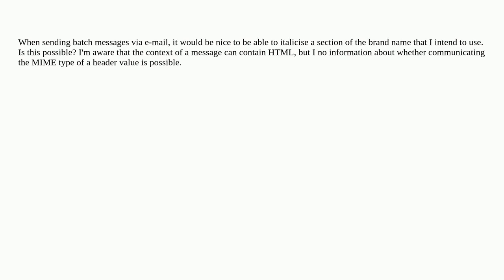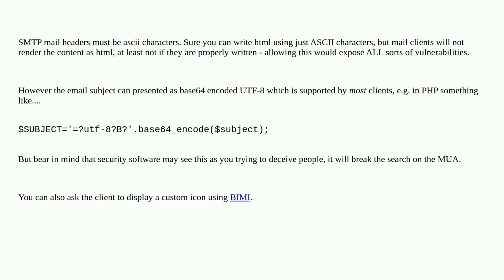Webmasters: Can a mailbox display name be styled?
Can a mailbox display name be styled?

A special thanks goes out to the awesome community